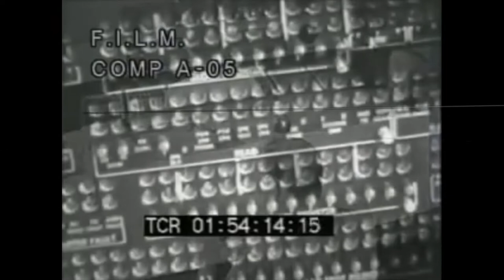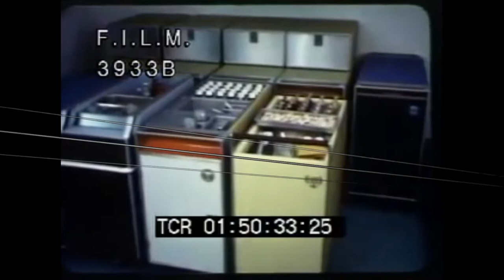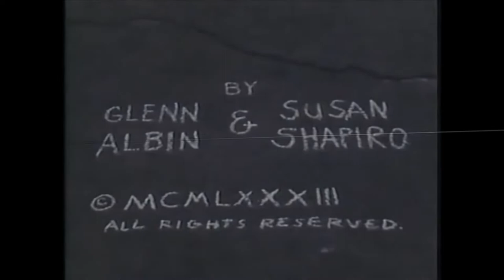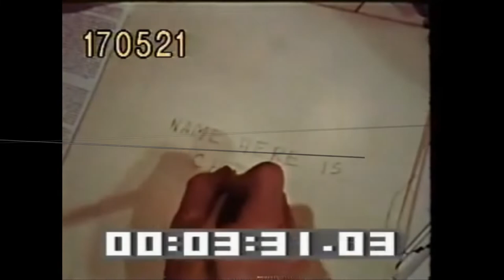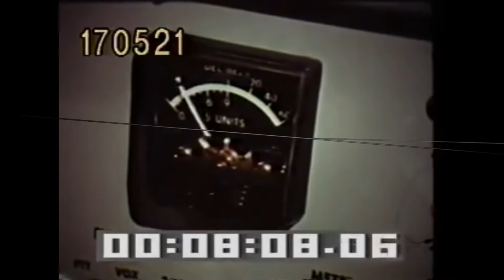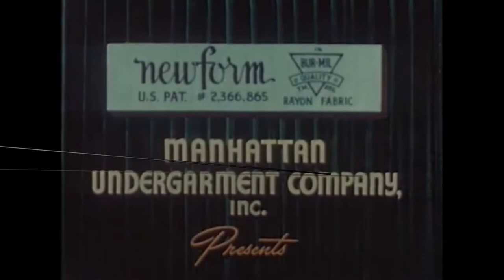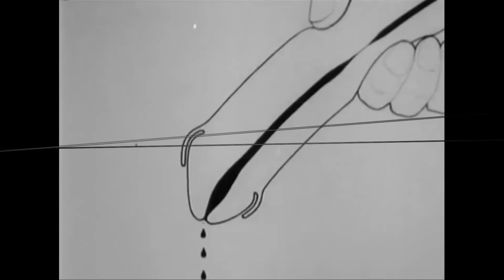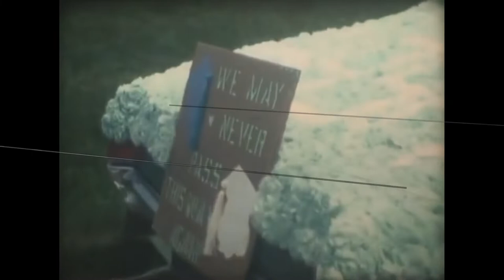Wasabi (HU) - Podcast 370 melodictechno / progressivehouse mix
Organichouse, Progressivehouse, Melodictechno, Chill, Ambient Continuousmix by Wasabi(HU).

Incl.: LunarPlane SoulButton MonkeySafari ArianeBlank BLOND:ISH

Tracklist - see below

Musicvideo for driving 🚗 , travelling 🚍🚄🚈🚃🚋✈ , sport 👟 , or just simple relaxing 🧘‍♂️🧘‍♀️ lyingonthebeach... 💤

Tracklist:
Lunar Plane, October's Child - Light on Leaves
Nosssia & Rhodas - Sonora (Original Mix)
Fairmont - Plastic Head TV (Original Mix)
Mashk, Soul Button - Pensées (Original Mix)
Monkey Safari - Tollo (Original Mix)
Ariane Blank - Me And My Mate
Kapibara, West & Hill, Oluhle - Mina (BLOND:ISH Poolside Mix)
Fakdem, Maxi Vega feat. ARCTRIK - Hush (No Distance Remix)
Pete Oak - Apache (Original)
Hushkin - Mimas (Original Mix)
Colyn feat. Maurits Colijn - Running
Guy Gerber - What To Do (&ME Remix)
Ashibah & BAKKA - So High (Extended Mix)
Hot TuneiK, Khetouin - Snake (Khetouin's Desert Sunset Remix)